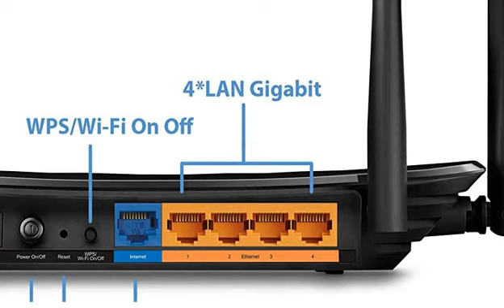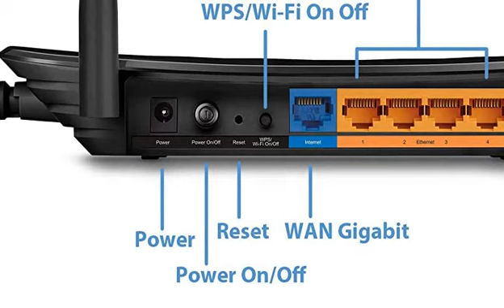TP-Link Archer C6 Gigabit MU-MIMO Wireless Router reviews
Purchase from Amazon

Doubts regarding which product to buy? WhatsApp us your doubt on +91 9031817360 or click the following link to WhatsApp directly

संदेह है कि कौन सा प्रोडक्ट खरीदना सही रहेगा? अपनी संदेह/जरुरत हमें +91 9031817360 पर व्हाट्सएप करें या सीधे व्हाट्सएप करने के लिए निम्न लिंक पर क्लिक करें

This video gives you a brief detail and review of TP-Link Archer C6 Gigabit MU-MIMO Wireless Router.